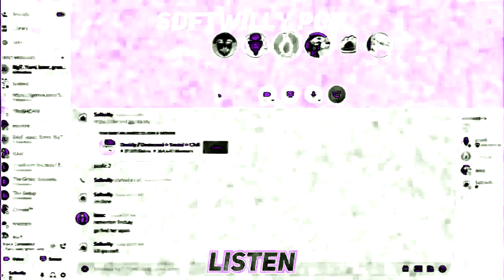A New Effect I'll Call "UMSBPR/RSC Combo"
(aka. Softwilly Yelling At Big T Csupo in UMSPBR/RSC Combo)

UMSBPR/RSC = UltraMajesticSpectraBluePowerRobot/Radio Space Chorded

Inspired/Based off of @IrisAgateProduction6827's BP/RSC Combo effect